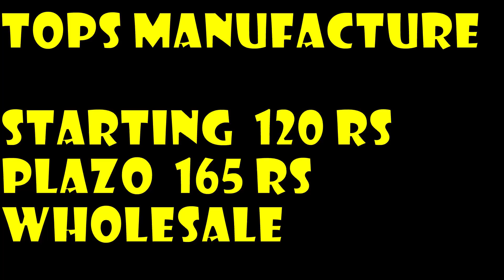125 मैं Directly Manufacture से ladies fancy Tops // TOP// PLAZO // KURTI // WESTERN TOPS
Hi today we are to rk Garments which is located in dwarka more
You can Buy by your Home Just whats app them .
R.k Garments ( Manufacture of ready made garments Tops // Plazo // Kurti And western tops

biggest Gandhi nagar supplier // Tank Road Supplier
address 12B Gali No 14 Vipin garden ext Near sbi ATM dwarka Mor Metro Station New Delhi 1100059

Thanks And Enjoy Keep happy Thanks You all of you